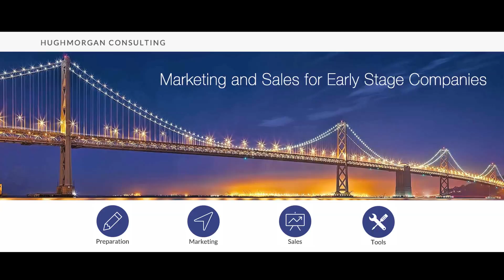Early Stage Companies: The Missionary Sale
Selling a new product as an early stage company has a challenge all of its own. A missionary sale.